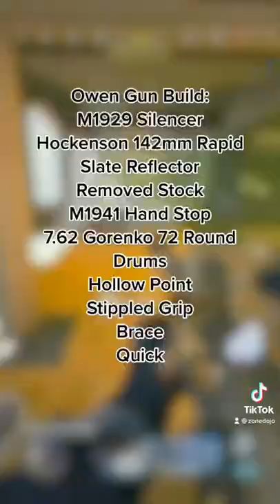Silencer is better than Recoil Booster on the Owen Gun 👑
Silenced Tourmaline Temptation Owen Gun Build on Rebirth Island